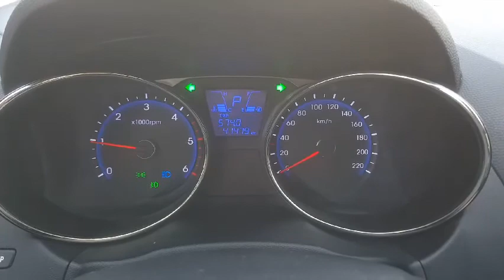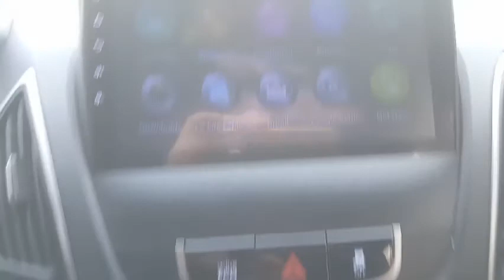CU355702 TUCSON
Vehicle exporter
Skype: trustkorea01
Trust Korea Company limited
Japanesevehicles.com